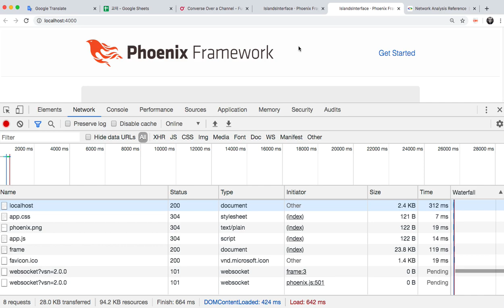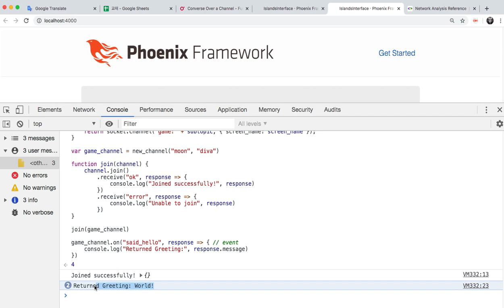[엘릭서] 169 - WebSocket